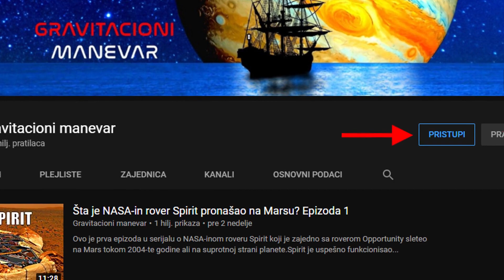Podrška kanalu kroz članstvo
Ukoliko vam se dopada moj rad na kanalu Gravitacioni manevar, razmislite o podršci kroz članstvo na mesečnom nivou. Klikom na dugme PRISTUPI pored dugmeta za prijavu na kanal, pronaćićete tri nivoa podrške i pogodnosti koje svaki nivo nudi. Hvala vam još jednom što podržavate ovaj kanal, zaista mi puno znači!